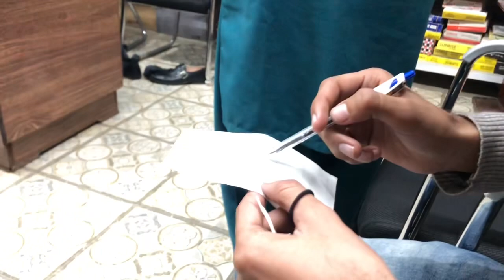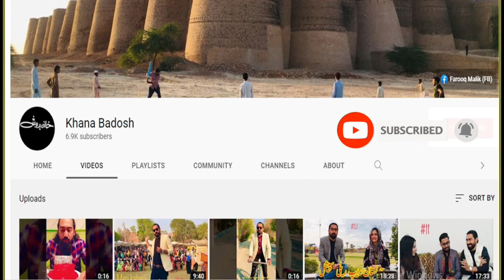Gari workshop ly k jo gye phr kia hua? || Daily vlog 😅🥹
Daily vlog farooq malik khana badosh